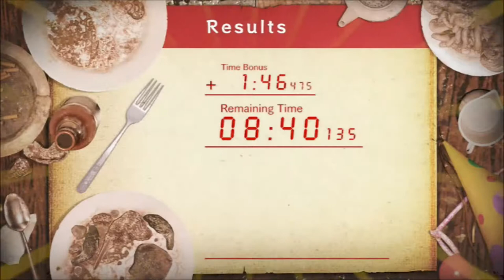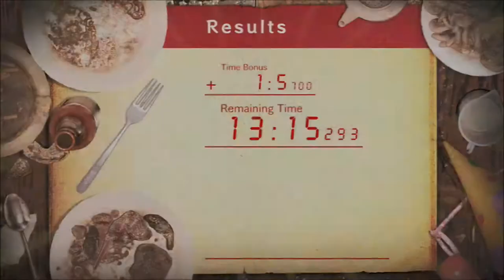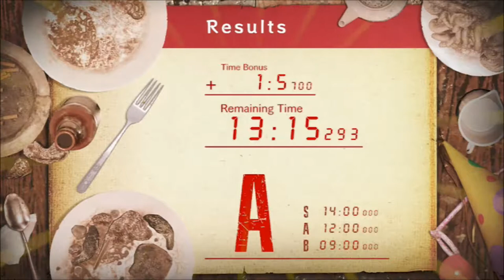Jack's 55th Birthday - DLC | Resident Evil 7 | Ep 32 | Crazy Town Gaming